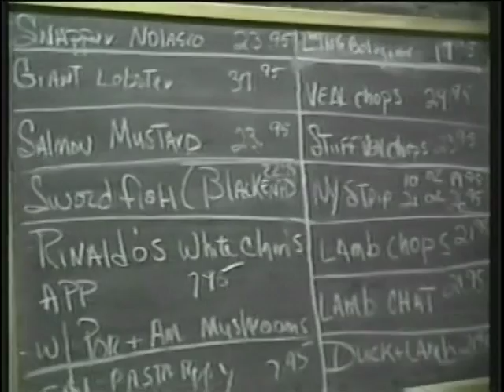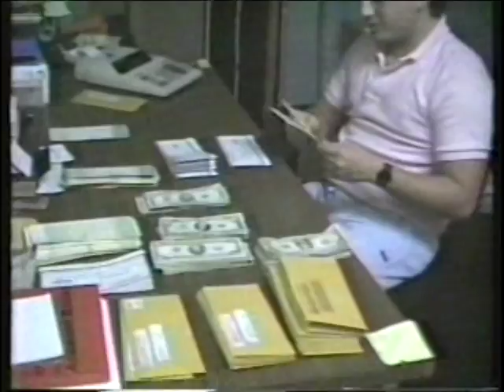Ronald Raben Ronieri's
Pompano Beach